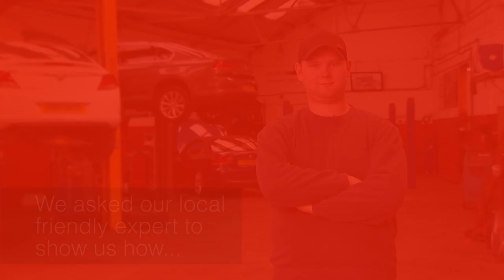How to use a mini suction cup?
In this video our DIY expert will answer questions sent by you directly from our website. Today he is using a mini suction cup (Stock Code: J1830).